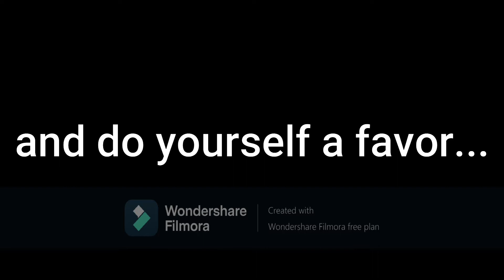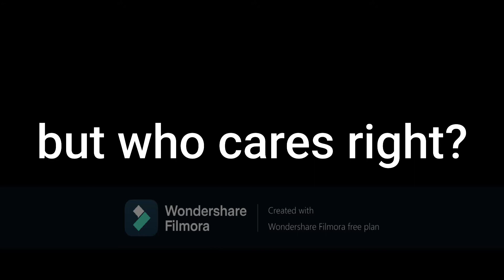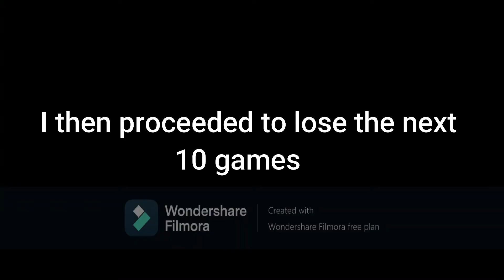Ranked is EASY | Brawlhalla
Caspian is a hard carry lol
I would say Facebook but. cmon now